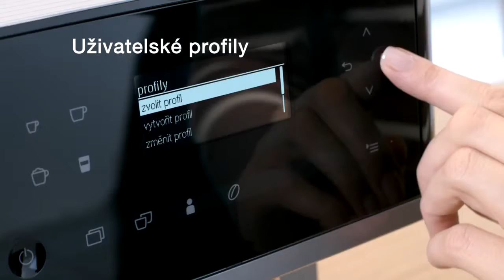Kávovary Miele CM6 na expert.cz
Volně stojící kávovary Miele CM6 v bílé, černé a grafitově šedé barvě. Spousta kávových specialit s možností individuálního nastavení. Pro každého ten správný šálek kávy na